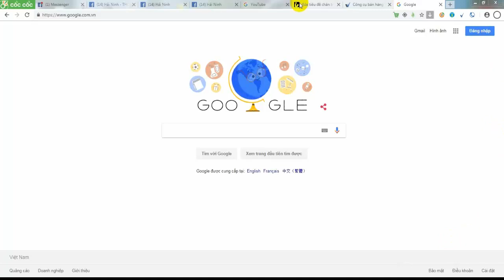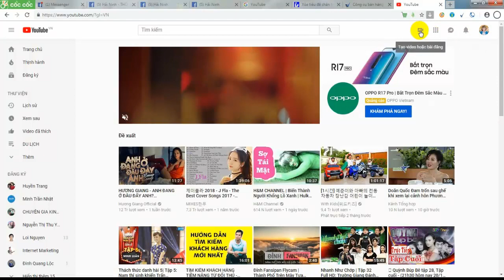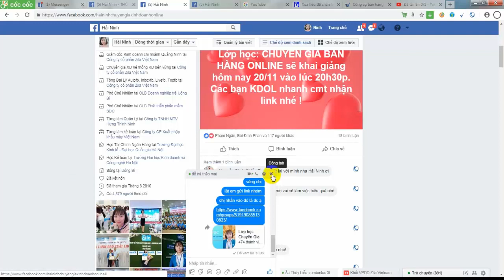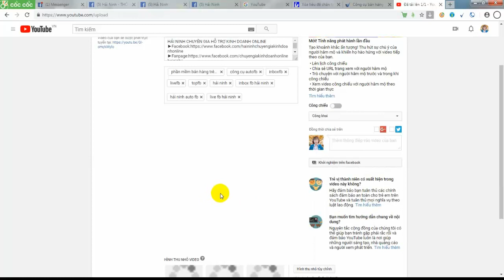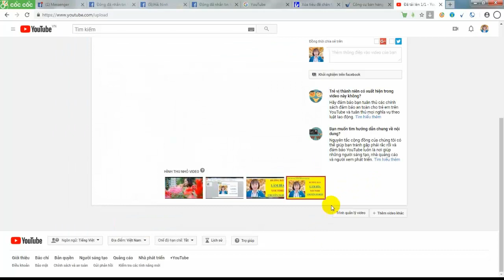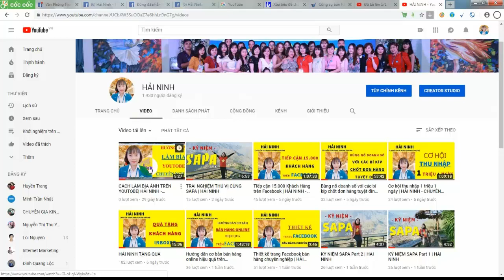CÁCH UP VIDEO LÊN YOUTUBE | HẢI NINH 0906926986